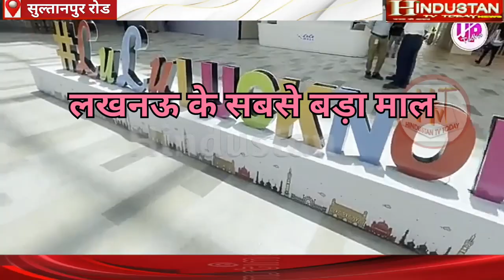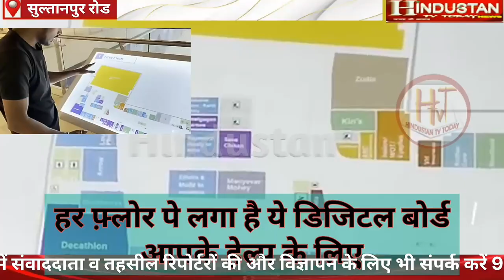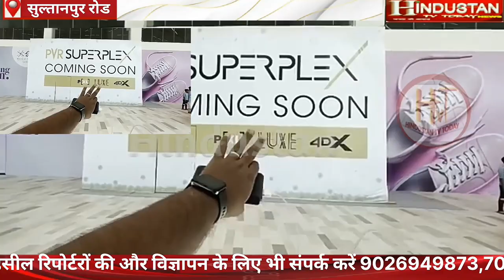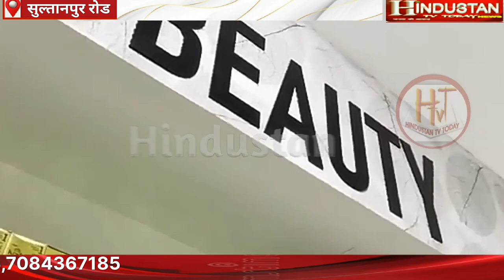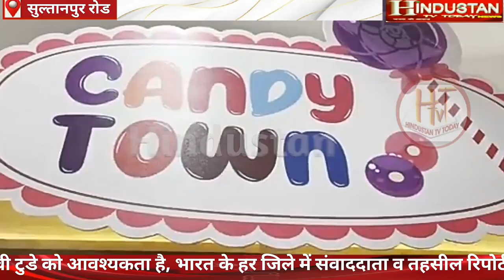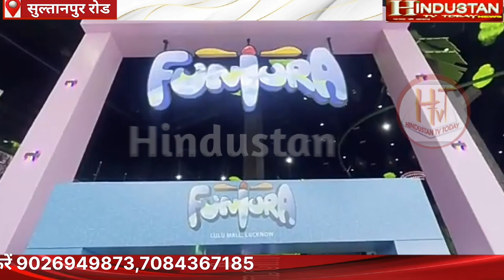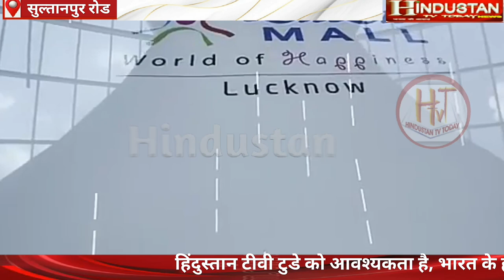lulu mall lucknow|लुलु माल लखनऊ| sultanpur road lulu mall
About video:
सुल्तानपुर रोड पे 22 लाख वर्ग मीटर में खुला है,ये लुलु माल,ये लखनऊ के सबसे बड़ा माल है,

Hi this is Mohammad Shahid Khan. I am a journalist and You Tuber.

About channel:
This channel is related to daily news content in Hindi language, accross the country.
Hindustan TV Today delivering the news in a different way, with tag line "Janta Ki Awaz"

Queries solved:
lulu mall
lulu mall lucknow ka video
लुलु मॉल लखनऊ का वीडियो
lucknow ka lulu mall ke andar ka video
lulu mall lucknow ka
लुलु मॉल लखनऊ का
lulu mall lucknow kahan per sthit hai
लुलु मॉल लखनऊ का सबसे बड़ा
लुलु मॉल का वीडियो
लखनऊ के लुलु मॉल का वीडियो
लखनऊ लुलु मॉल की वीडियो
lulu mall lucknow ka dikhao
lulu mall lucknow ka pura dikhaiye